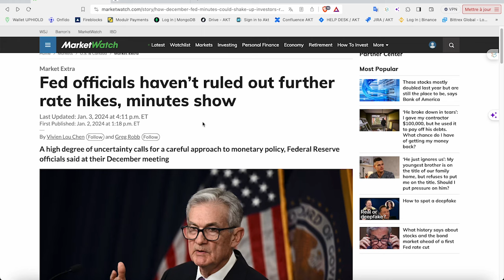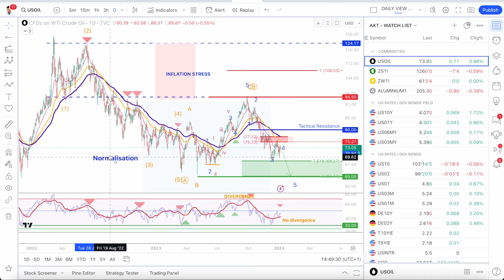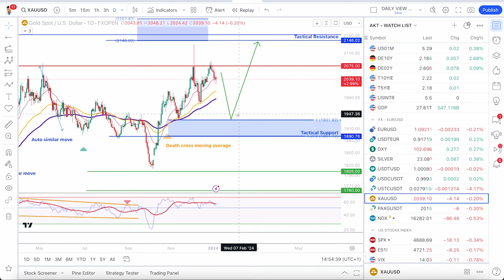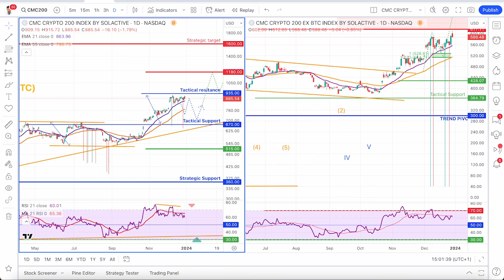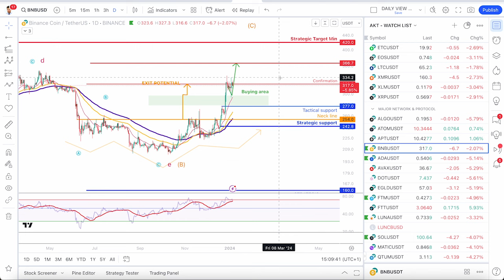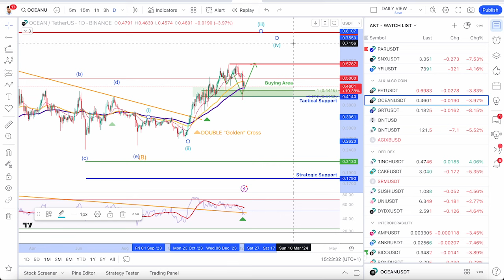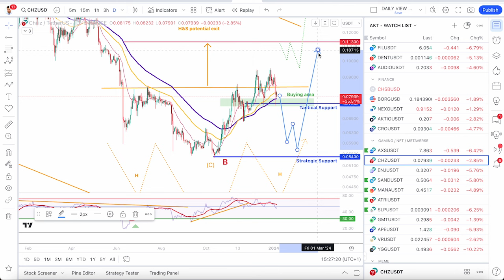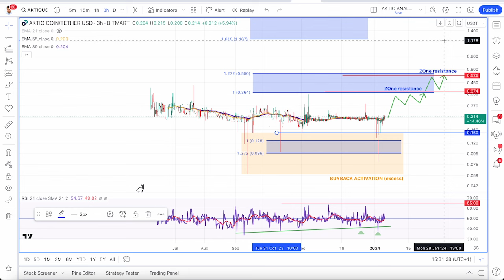L’impact de la bourse traditionnelle sur les cryptos en 2024 :les zones de prix clefs à surveiller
Rejoignez notre groupe TG pour des discussions passionnées et des conseils d'experts